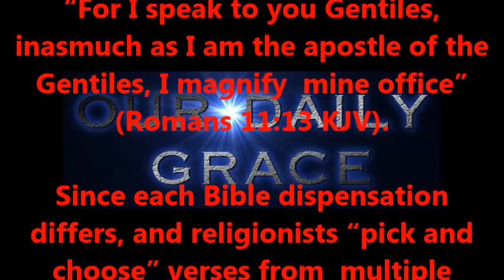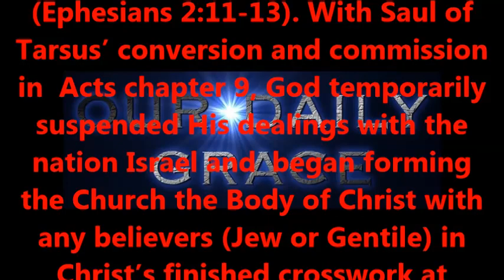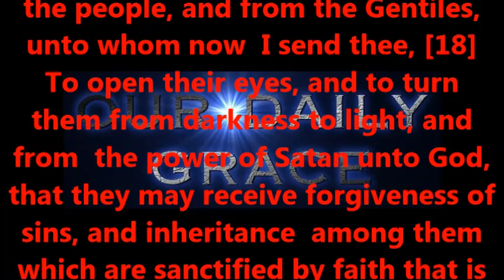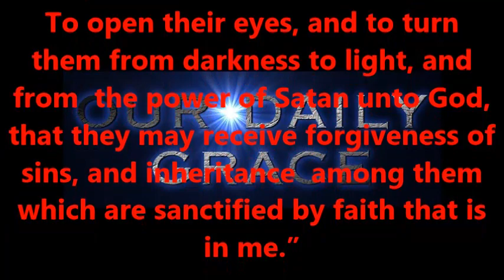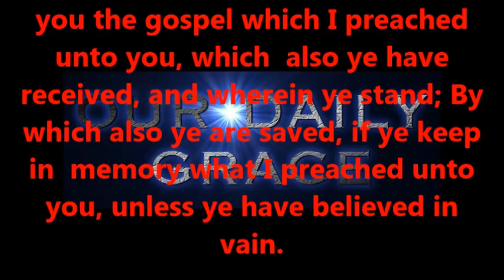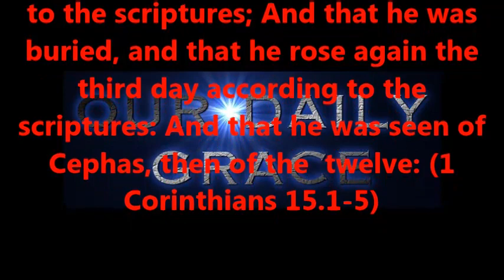Your Apostle Paul